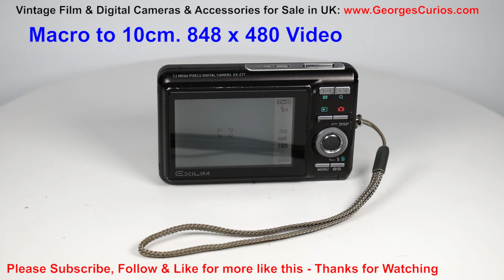2007 Casio Exilim EX Z77 - CCD Digital Camera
The Casio EX-Z77 is a compact 7.2Mp point and shoot digital camera. With an f:3.1-5.9, 38-114 (equiv) 3x optical (& 3x digital) zoom lens, built-in flash and 848x480 video capability, it follows the standard format for the time. A good value run of the mill camera.